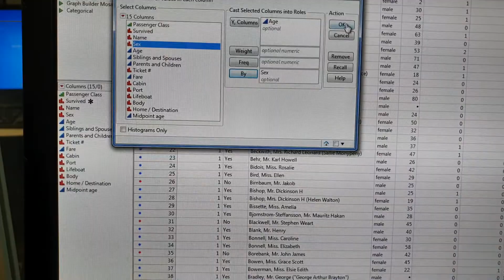BIOS lab practice 3 for the exam (2/3)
BIOS 201 lab practice 3 for the exam (2/3)
KSAUHS
B9
2019